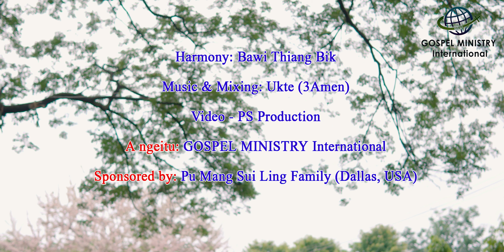KAN IN HERH BAWIPA - Noami Par Tha Sung (Official Music Video)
KAN IN HERH BAWIPA
Phuah /Satu : Noami Par Tha Sung
A Chuahtu : Gopsel Ministry International